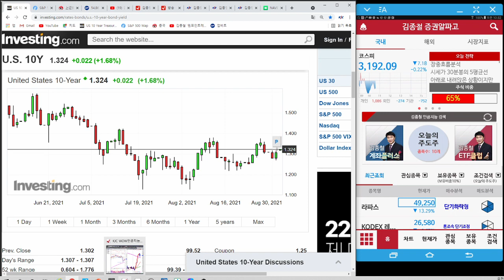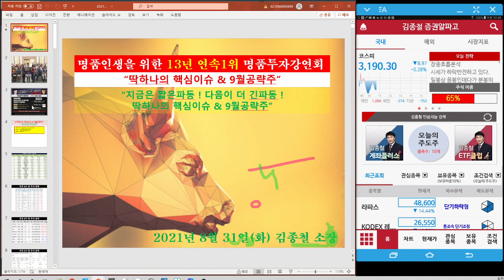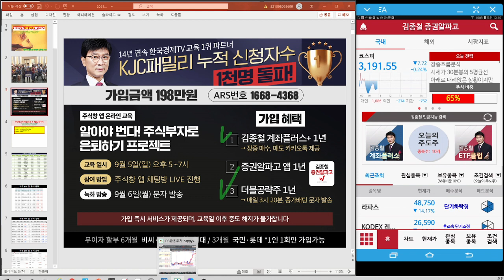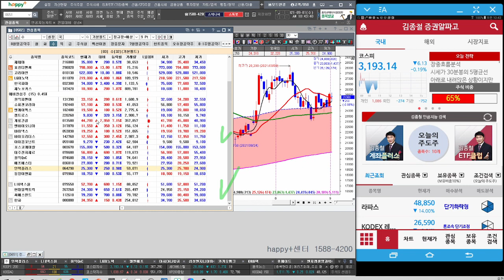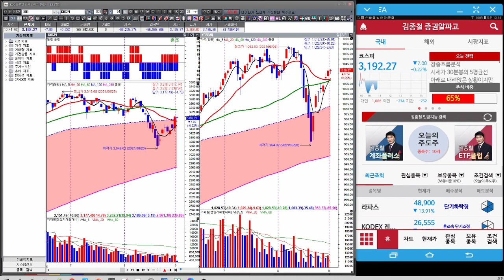[김종철 원포인트레슨] 오늘의 조정은 자연스러운 과정 ? 그 기준은 ? 오늘 원전관련주 주도성 흐름 ! 조정시 눌림목 종목